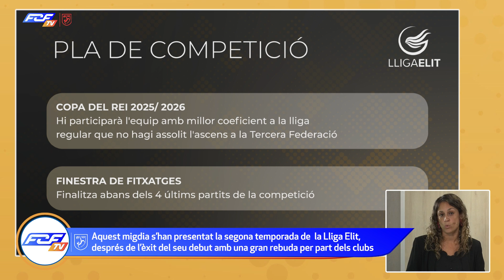Resum acte de presentació de la segona temporada de la Lliga Elit